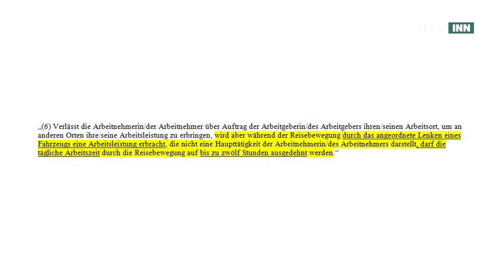WKOÖ | Arbeitszeitgesetz weiter reformieren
Kommt die Reform des praxisfremden Arbeitszeitgesetzes, profitieren Mitarbeiter und Kunden.